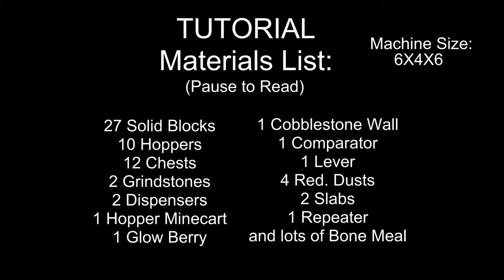How to build a Simple Glow Berry Farm (1.17.0) - Minecraft Bedrock Tutorials(146)